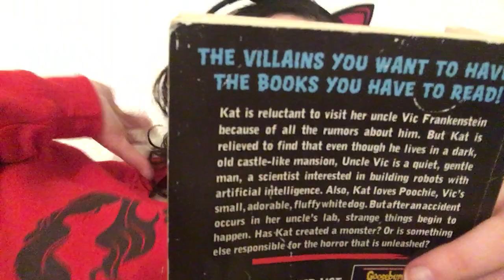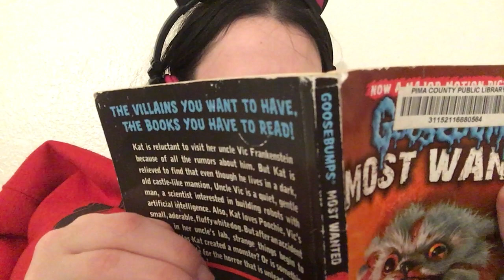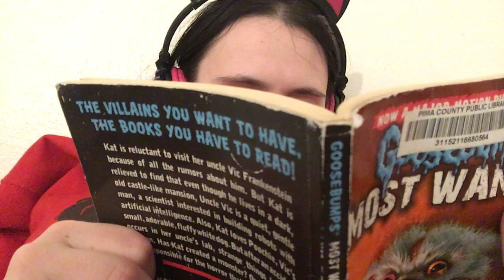Frankensteins dog chapter 9